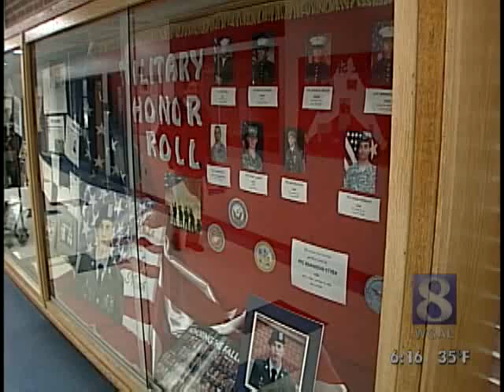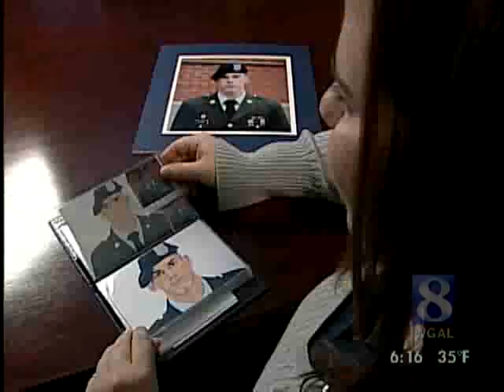VIDEO: Portrait Of Fallen Soldier On Display At Conestoga Valley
A former classmate has paid tribute to a fallen soldier by painting his portrait, which sits in a showcase at Conestoga Valley High School.